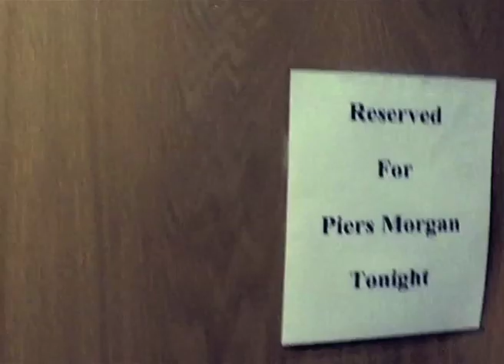Duran Duran - Visit Piers Morgan in LA.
Nick, Simon and John from Duran Duran pay a visit to Piers Morgan's show this past September to discuss their album "All You Need is Now."